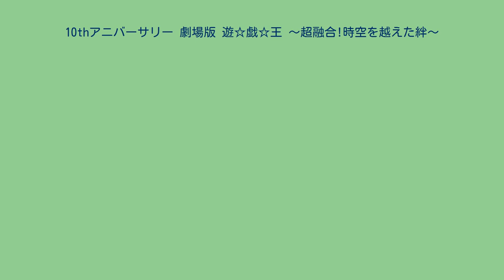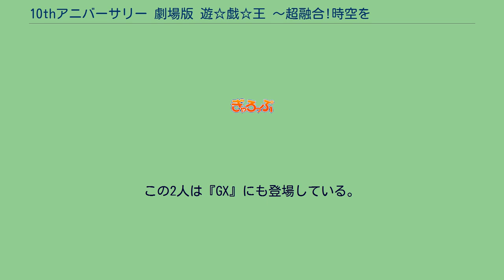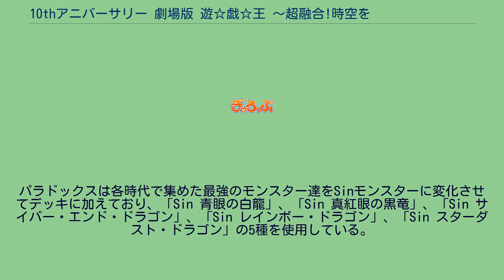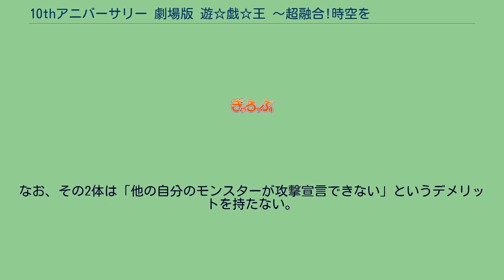10thアニバーサリー 劇場版 遊☆戯☆王 〜超融合!時空を越えた絆〜